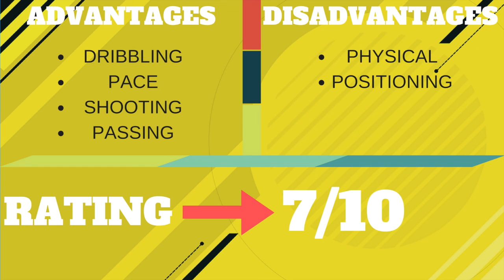FUT CHAMPS - EMRE MOR PLAYER REVIEW!!!